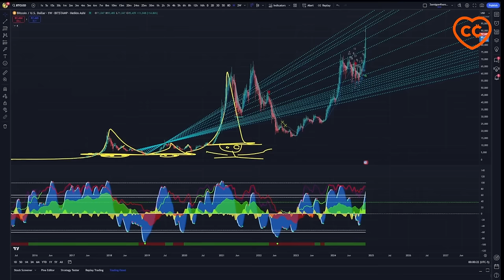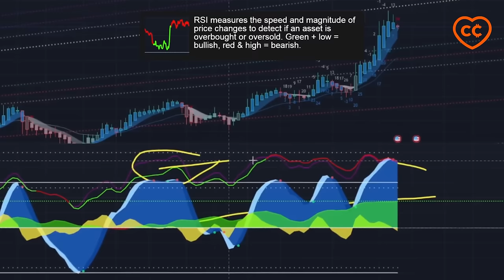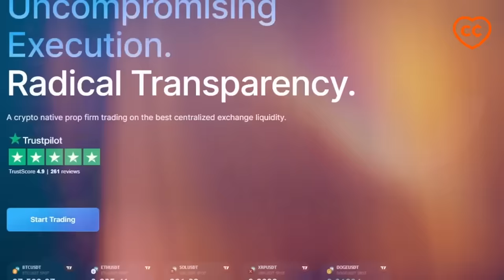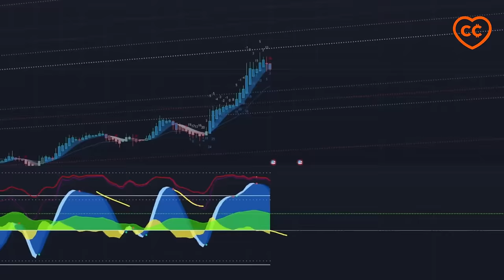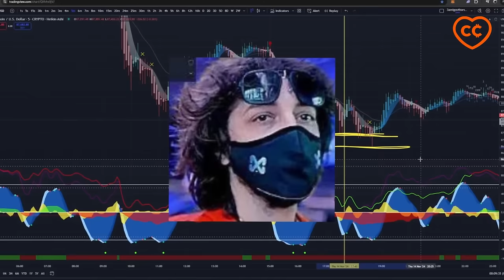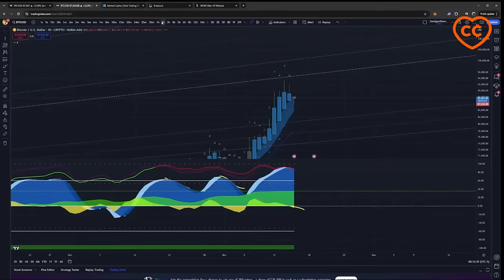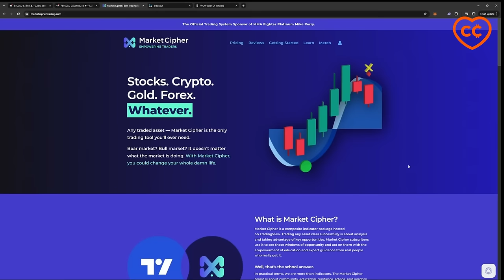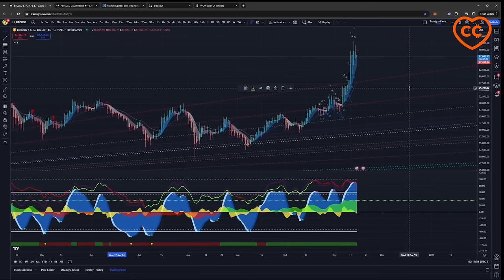БИТКОИН ОБНОВИЛ ATH, 🚀🚀🚀 ЧТО ТЕПЕРЬ? (Crypto Face)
BTC: 1JcJgpSHbrRwgnvLeteXNfNXxLgpDuxyMP
ERC 20: 0xC8b0CF755bec8155D371676D77A579D7E15fd7eD
BEP 20: 0xfD630bd4058b7412C42d5807f1128281e05ACCE8
TRC 20: TKSwnD6eyDmaBwpXhVoQKnvPAtJVYAywYy
DASH: XuhZGGGezSEqnDq5ETBkiMc4ARfS6UxQAi
LTC: LfGpGJjkcrgZV12VNnQdEx79uHgeHSS8oG
ETC: 0xDD6AEDD3C78d0E7e8b1E09c8D149C51d16486723